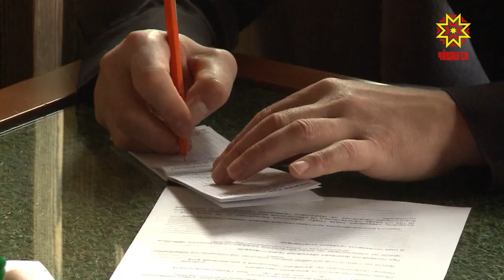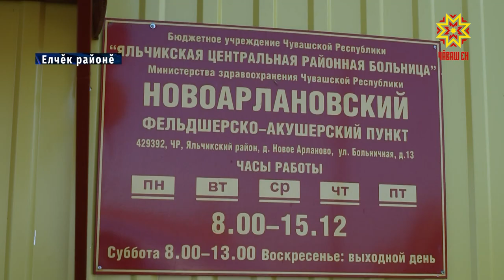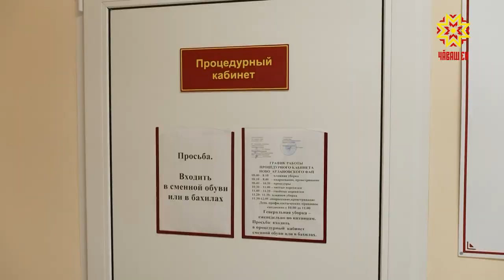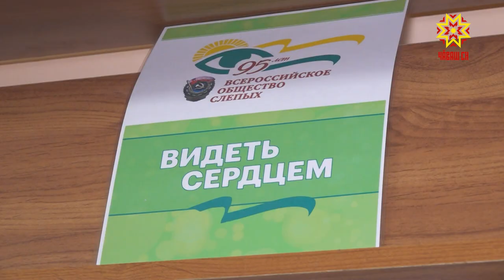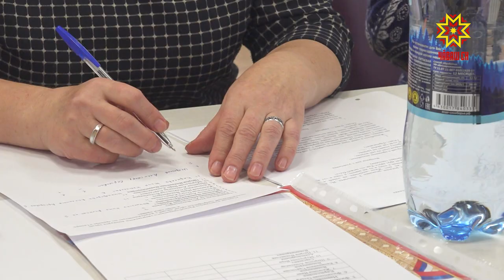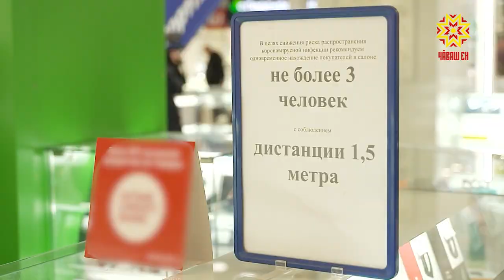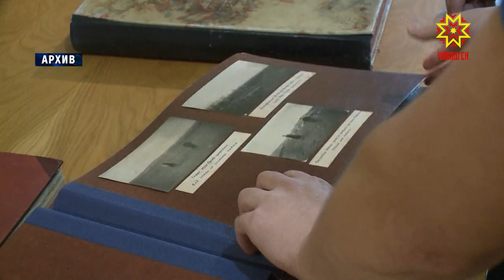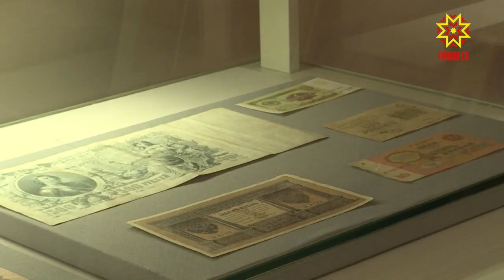Республика 15.10.2020 на чувашском языке. Вечерний выпуск